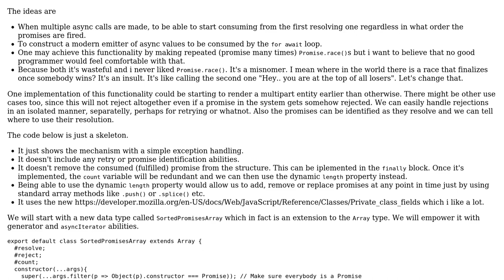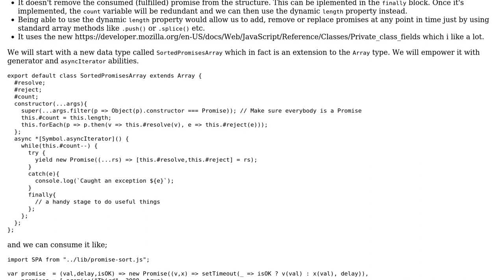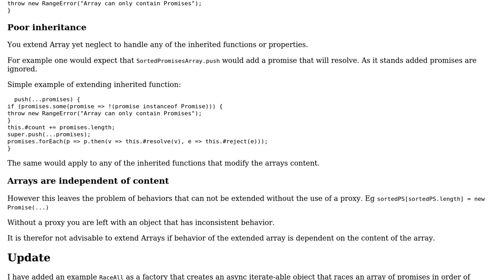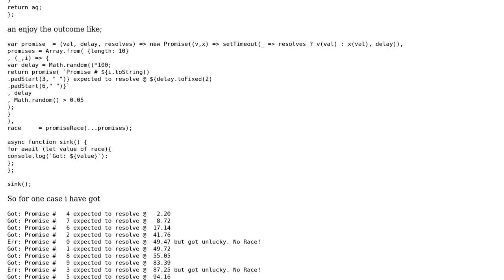Code Review: Racing promises and consuming them in the order of their resolution time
With thanks & praise to God, and with thanks to the many people who have made this project possible! | Content (except music & images) licensed under CC BY-SA | Music | Images & others | With thanks to user SAM OnELA user Redu user Blindman67 and the Stack Exchange Network Trademarks are property of their respective owners. You are responsible for your own actions.